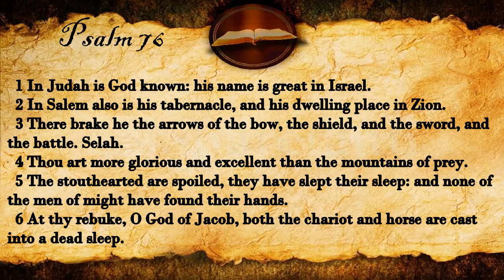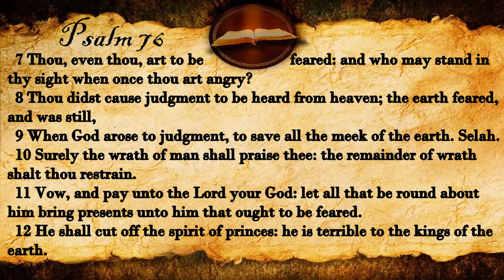Psalm 76 | KJV Audio (With Text)